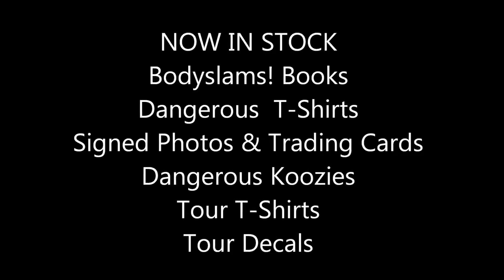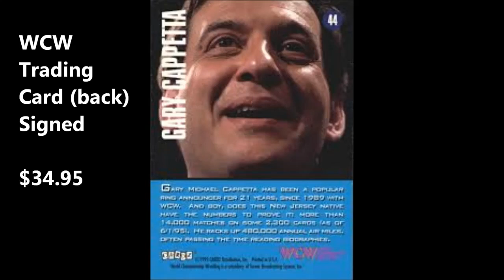41 GMC Video Merchandise Catalog December 2020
Sun, Dec 6, 2020 - Last day to order from the GMC Shop for 2020 Holiday Purchases.

Check out this GMC Merchandise Catalog with photos & prices

IN STOCK:
Bodyslams! Books
GMC Tour Shirts
GMC Decals
Dangerous Koozies
Dangerous T-Shirts
Signed Photos
GMC Trading Cards